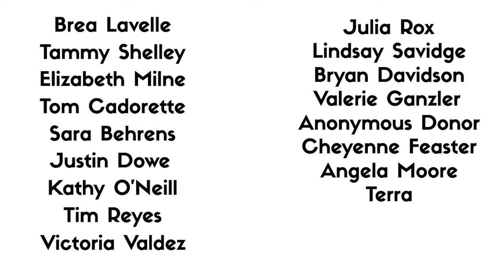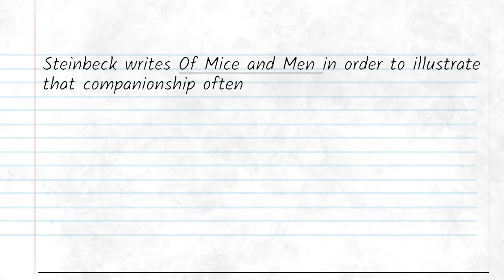The EASY Way to Identify THEME!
One simple template can help you produce the most rockin' thematic statements.  Did you know we also sell a poster of thematic ideas?

💀 *GRAB THE GARDEN OF ENGLISH'S LIT SUPPORT (FOR AP®* LIT TEACHERS) HERE*

Parlay Ideas is an online interactive and educational platform focused on helping you create, maintain, and measure engaging discussions, both in-person and online.

💀 *My Equipment*
* Neweer Lights 1
* Neweer Lights 2
* Studio Lights
* External Hard Drive 1
* External Hard Drive 2
* Rode Mic
* Lav Mic
* Lav Mic 2

The Garden of English
P.O.Box 217
N. Uxbridge, MA
01538

Whether you are a student or teacher, I'll try to address any instructional or learning questions you have in regard to English, just post them in the comments.  Note, however, I will not address anything here that involves secure College Board materials. Anyway, happy learning!